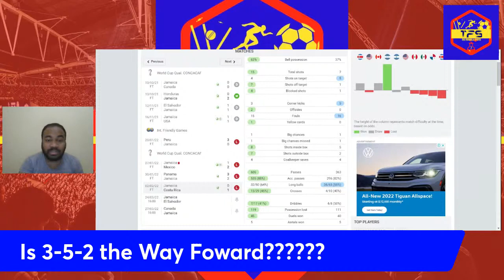Amazing & Shocking Display of Dominance!!! + 3-5-2 The Way Foward?? | Jamaica Reggae Boyz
An Amazing & Shocking Display of Dominance!!! + 3-5-2 The Way Foward?? | Jamaica Reggae Boyz